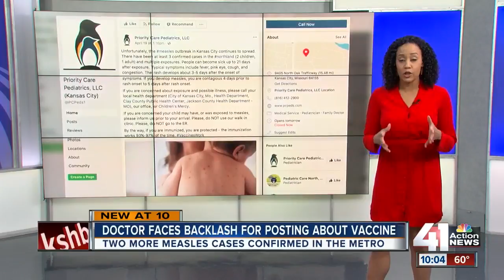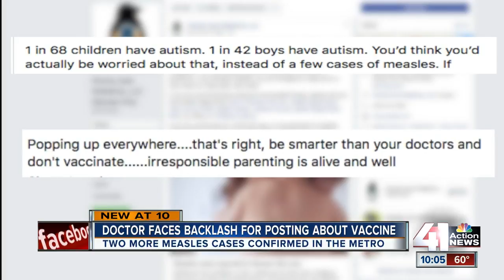Pediatric office under fire for measles post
Priority Care Pediatrics in Kansas City requires its patients to follow the CDC immunization schedule.